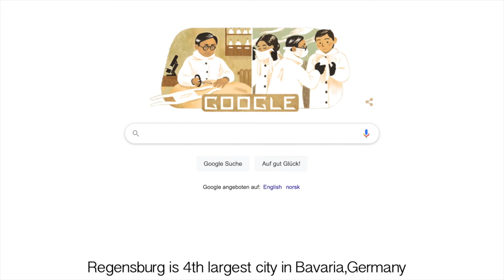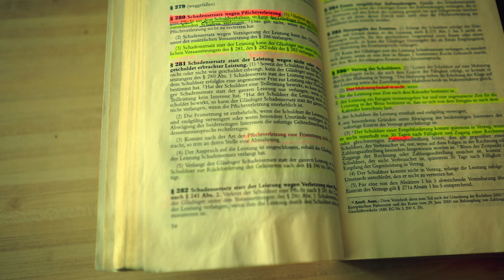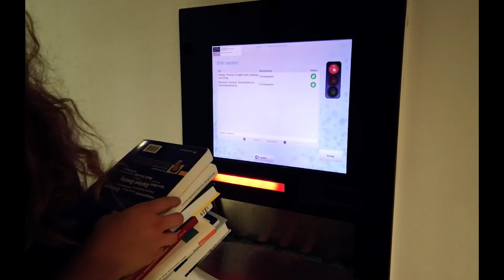My First Vlog in Regensburg Germany| How i came in Germany?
My First Vlog in Regensburg Germany| How i came in Germany? Hindi Urdu اردو / हिंदी

Join me in my first vlog as I explore the charming city of Regensburg, where I've been living and studying business management for the past three years at OTH University. Get a glimpse of this beautiful city with its rich history as I share my experiences and favorite spots. From historic landmarks to the vibrant atmosphere, Regensburg has become my home away from home, and I'm excited to take you on this journey with me.
My name is Rashid and I’m an Pakistani international student living in Regensburg, Germany. In this video, I’ll show you my life as an international student, from the ups and downs of adjusting to a new culture to my first steps as a vlogger.

If you’re considering moving to Germany or you’re already living in Germany and want to start a travel vlog, this is the video for you! In this video, I’ll show you how I’ve been living and travelling in Germany so far. From exploring the city to taking cooking challenges with my friends, you’ll get a glimpse into my life as an international student in Regensburg.

🎥 Gear:
1.Camera body 1: Sony A7r II
2.Camera Body 2: Sony A7 r 5
3.Camera Lenses: Sony 28mm F2.0 / Sony SEL 200-600 mm
4.Drone: DJI Mavic air 2
5.Sandisk Extreme Pro
6.Rode video Mic pro Rode GO 2 Microphone
7.Gopro Hero 9

ask ganjiswag germnay pakistan india hindi urdu german christmass markets